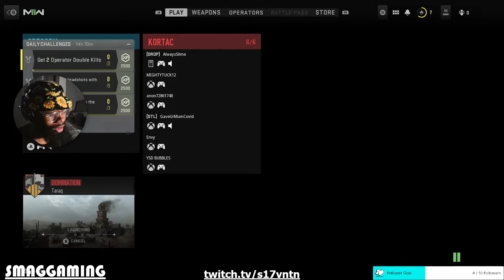IT FEELS LIKE '09! | MODERN WARFARE 2 (2022)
WATCH HOW I GET DOWN IN THESE ONLINE MATCHES!